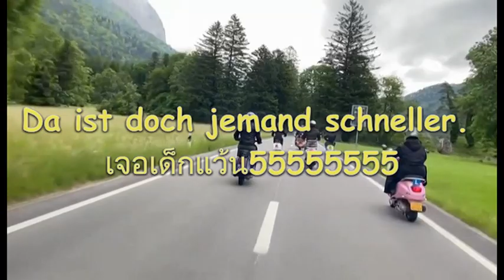Vespa-Ausflug nach Buchs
Seit langen mal wieder ein schöner Ausflug mit netten Kollegen vom Vespa-Club. Auch wenn es stark geregnet hat, es war schön.